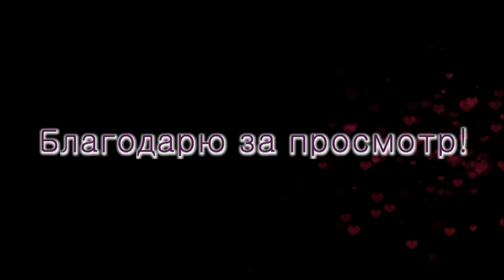NENAVLOG | МОЛОДИЛЬНЫЙ ЛИФТИНГ МАКИЯЖ ЛИЦА ОТ ЗУБОВОЙ НАТАШИ